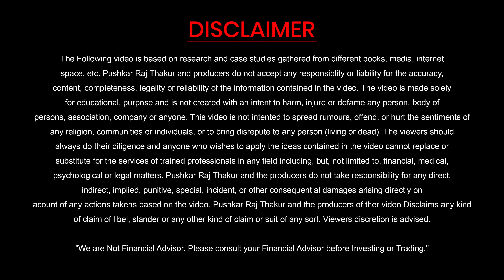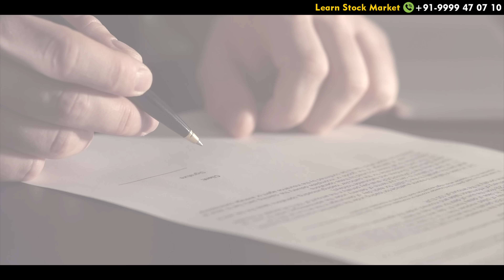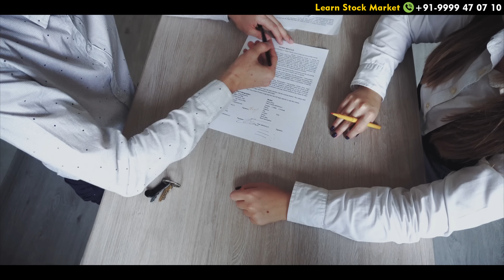New Real Estate Scam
A new real estate scam involves fake listings, inflated pricing, and fraudulent agents targeting unsuspecting buyers. Stay informed to avoid traps.

Start Investing in the Share Market: 👉 Open a Free Demat Account on Upstox

- IRDA Certified